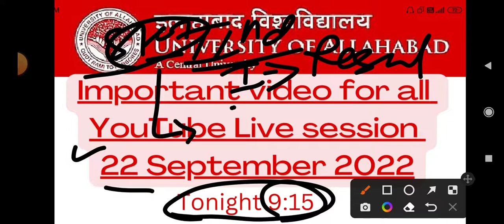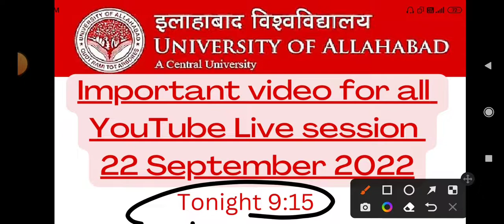Allahabad University :: 2nd year classes start | BA,Bsc,Bcom entrance 2022 Cutoff marks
Covered Videos on topics.
Allahabad University
Allahabad University LLB Admission
Allahabad University LLB Cutoff Admission
Allahabad University All courses Cutoff
Allahabad University UGAT entrance exam
Allahabad University PGAT entrance exam
CUET
CUET results,cuet Cutoff for admission